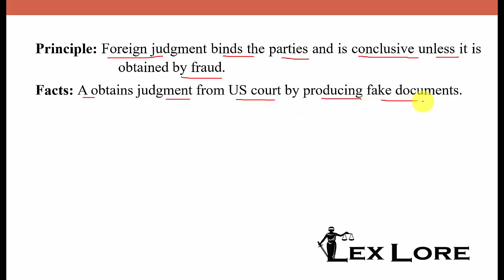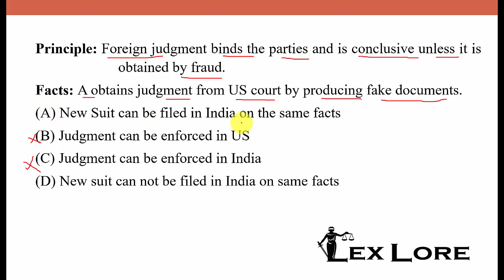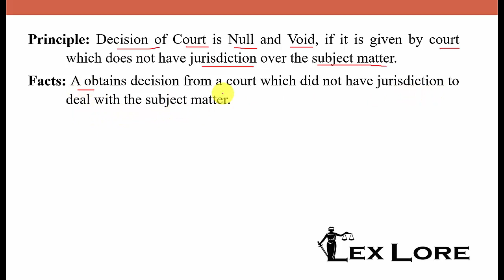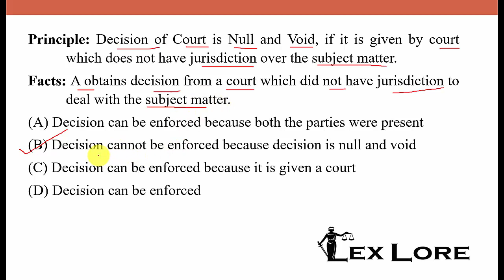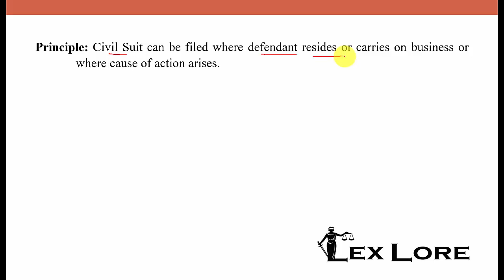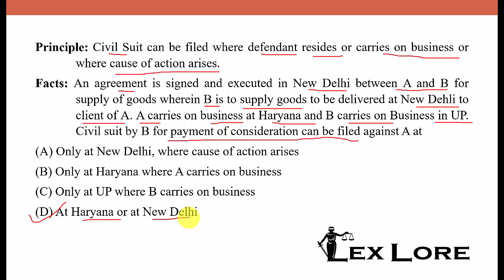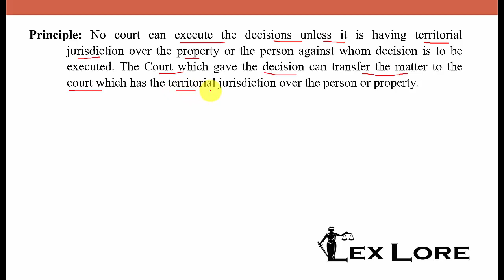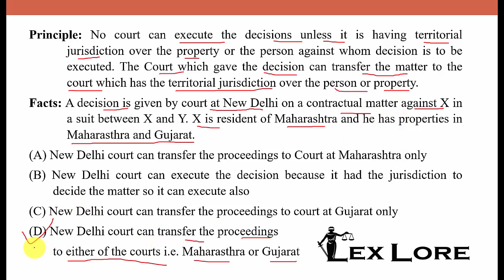Clat Solution to CLAT 2019 Legal Aptitude Questions , with Explanations (Part 7)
This video deals with the five questions (out of total 50) of Legal Aptitude Sections which came in CLAT 2019. This is the seventh (7th) part.
For other questions, please view the other parts..

Other PLAYLISTS related to CLAT Exam –

“LexLore” means Knowledge related to Law (as ‘Lex’ which is Latin term, meaning Law and ‘Lore’ means Knowledge). At LexLore, we strive to generate quality learning opportunities in the field of law, in order to simplify complex legal concepts, in a unique audio-visual way for easy understanding. If you are looking forward to learn different legal concepts or any development in the legal fraternity, this channel is for you.

Regards,
Team LexLore